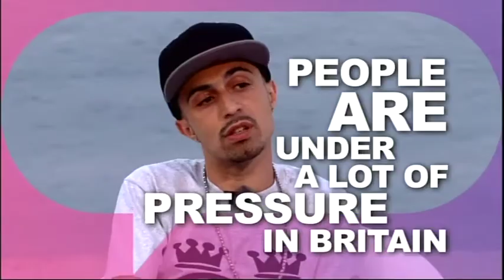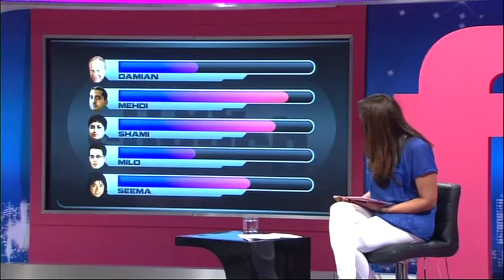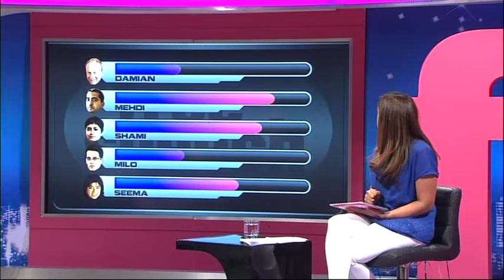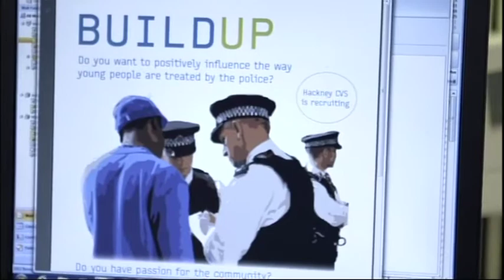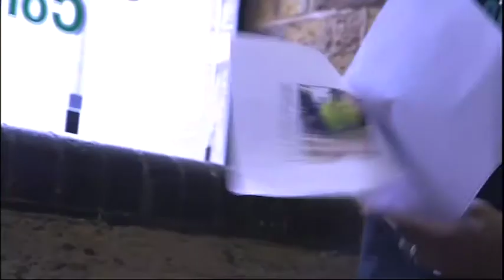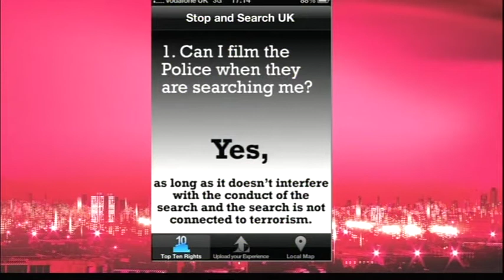Seema Malhotra MP on BBC3 Free Speech Syria Special